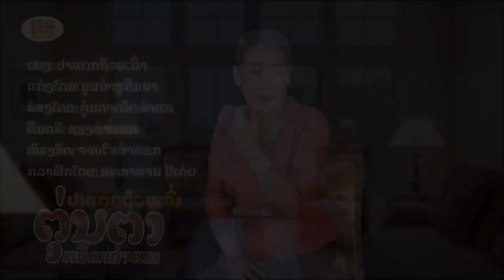ປາແດກຖ້ວຍເກົ່າ ຮ້ອງໂດຍ ຕຸ່ນຕາ ເພັດທ່າແຄ ปาแดกถ้วยเก่า /PDພູດອຍ